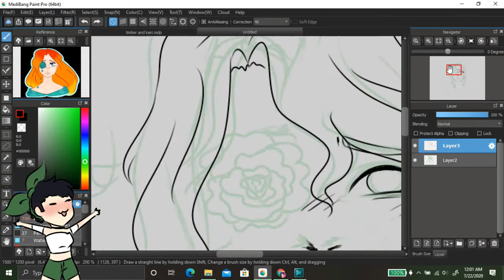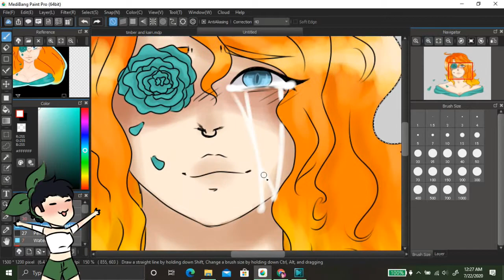Cadence Redraw | Speed Paint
AH. Ill put a description here later